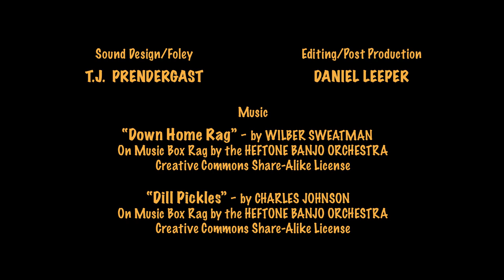SQUATCH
2016 - Project Coordinators - Cameron Ayres, Nick Mikesell, & Gabby Polanco

A wealthy city slicker hell-bent on winning a fortune is duped out of his own by a simple country bumpkin and his “friends”.